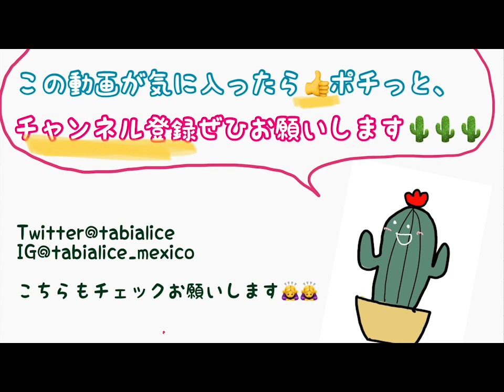【メキシコ在住者が語る】メキシコの好きなところ５選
今回は一年住んでみてわかった、メキシコの良いところ５選です。今となっては当たり前になってしまってますがよく考えてみるとこれってメキシコの良いところだよなと思うことがたくさん出てきました。最後までみてくださった方ありがとうございました🌹

チャンネル名サボちゃんねるの由来は私がサボテン大好きすぎて、街で会うたびに「あ！サボちゃんだ！」と心の中で呼んでいたのが由来です。メキシコでは街中にニョキニョキ🌵生えてます

メキシコに少しでも興味がある方、ぜひチャンネル登録してくれると嬉しいです🌵いいね、コメントも待ってます🌵🌵見たよーってことでコメント欄にサボテン🌵生やしてくれるだけでも嬉しいです

Holaaaa! Soy japonesa vivo en Mexico. ME ENCANTA comida mexicana,(especialmente POZOLE!!) cultula, y la gente, musical,,,♡
Me gusta leer tus comentarios! Hay alguna cosa que quieren saber?? Escríbame! Nos vemos el siguiente video💋VIVA MEXICOOOO🇲🇽❤️💋

Hi, my name is Alice. Im Japanese, living in mexico. Thank you very much for watching my video and hope you enjoy this video:)